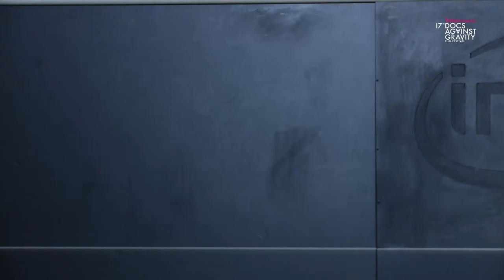Spotkanie po filmie JAK BÓG SZUKAŁ KARELA z ekipą filmu | 17. Millennium Docs Against Gravity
Dlaczego Polacy są tak religijni? Spotkanie z ekipą filmu JAK BÓG SZUKAŁ KARELA (ONCE UPON A TIME IN POLAND) reż. Vít Klusák, Filip Remunda | 17. Millennium Docs Against Gravity

W czym tkwi tajemnica polskiej religijności? Skąd bierze się u nas przywiązanie do Kościoła katolickiego i jego obrony nawet w obliczu jego silnego zaangażowania politycznego oraz afer pedofilskich? W filmie „Jak Bóg szukał Karela” na wyprawę w poszukiwaniu kontaktu z Bogiem rusza ekipa filmowców z Czech. Z widzami podczas festiwalu spotka się spora część tej ekipy, m.in.: reżyserzy Vit Klusak i Filip Remunda, bohater filmu Karel Zaluda oraz producentka Mary Krauss.

Jak Bóg szukał Karela
(Once Upon a Time in Poland)
Czechy, Polska, Słowacja / Czech Republik, Poland, Slovakia 2020, 95 min.
Reżyseria / Directed by: Vít Klusák, Filip Remunda